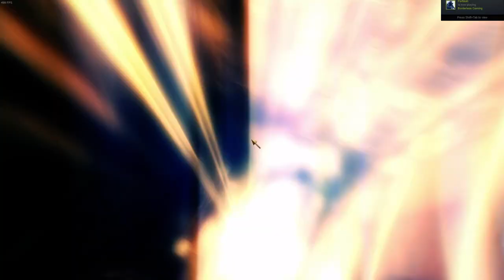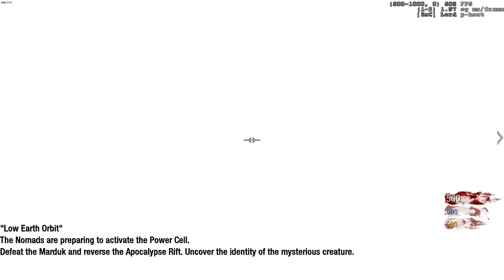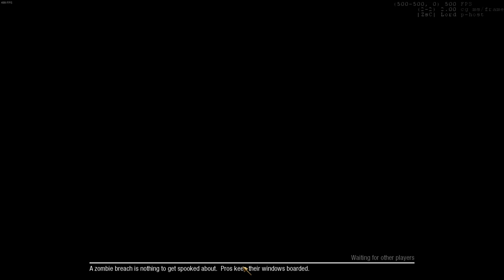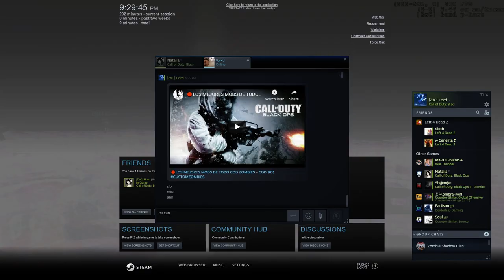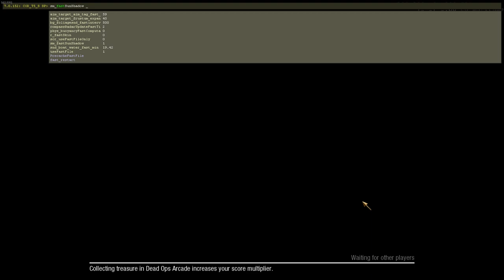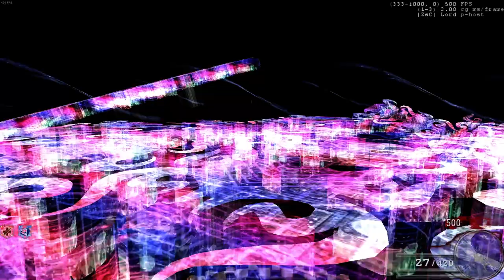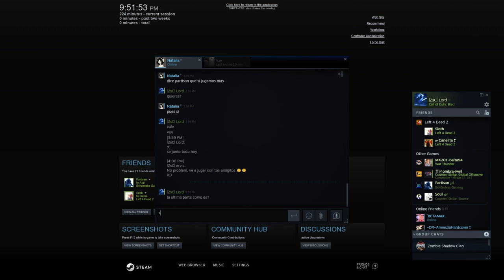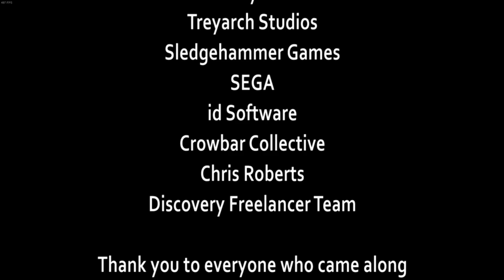COD: Black Ops - Zombies - Mindshare (PC)